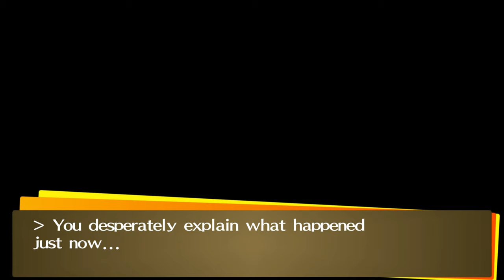[P4G] [JP] Ski Trip with Yosuke (Magician), Kanji (Emperor) and Teddie (Star)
Warning: Video may contain major spoilers if the game has not been played up to a certain point.

Requirement: Do not skip the pre-requisite to bonus dungeon. Aeon Rank 10 before December ends. Talk to Margaret on January, ASAP, then accept the choice, when asked.

Japanese voices of Persona 4 Golden's Ski Trip Cutscenes with Yosuke Hanamura (Magician Arcana), Kanji Tatsumi (Emperor Arcana) and Teddie (Star Arcana)